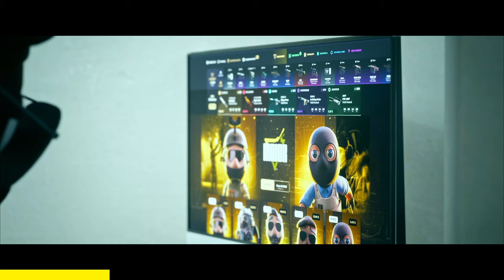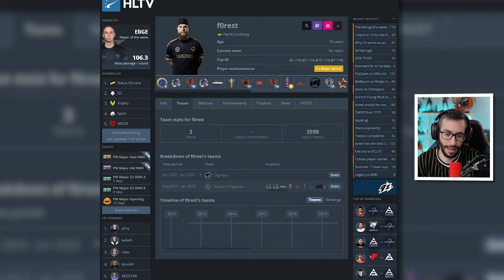¡LAS MEJORES JUGADAS DE FOREST EN LA HISTORIA DE CS!